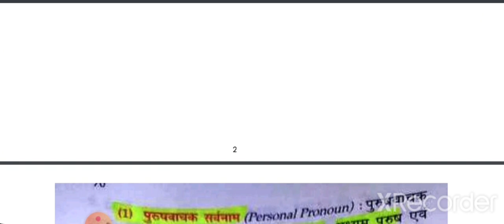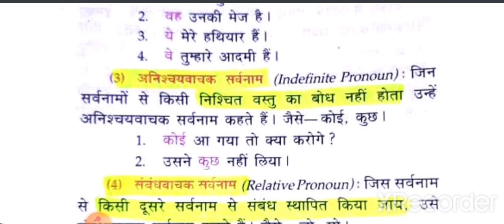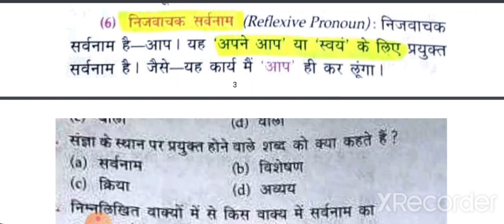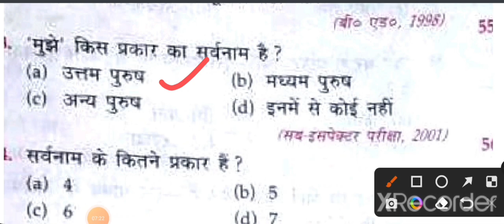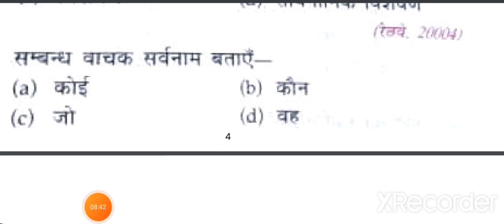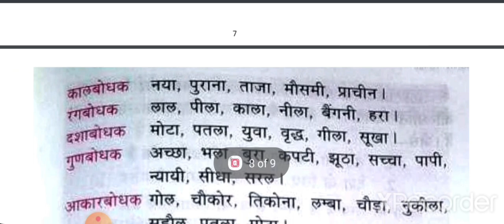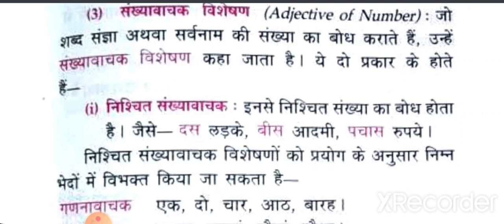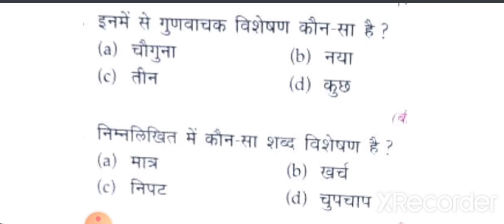सर्वनाम व विशेषण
Channel for Hp Exams  HPtet Hpcommission Hp currentaffairs Hpforestguard Hpas
Naib tehsildar Hppatwari Hppolice Hpcurrentaffairs